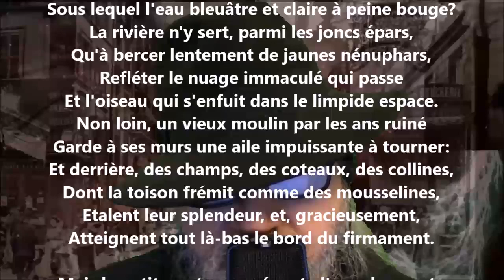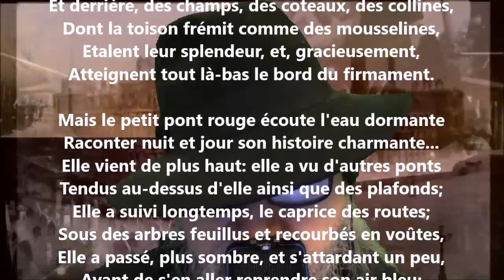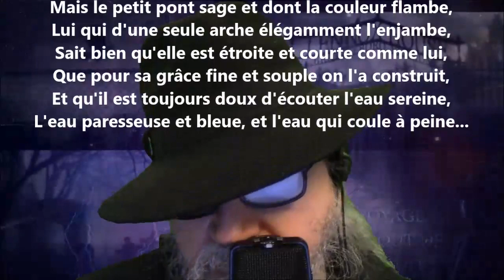Le pont rouge - Albert Lozeau lu par Yvon Jean